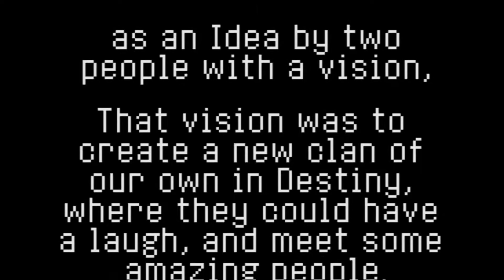8bitBandits turns 1 today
vid dedicated to the 8bitBandit team after a year of playing Destiny together.